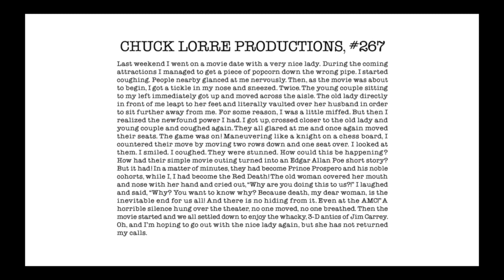Big Bang Theory episode8 Vanity Card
Ever wonder what those cards at the end of TheBigBangTheory read, well here goes... episode.

I always miss Chuck Lorre's Vanity Cards at the end of The Big Bang Theory and there are several other shows where he includes them. Oh, I shall get to the bottom of what they ALL read. ALL of them, I tell you.